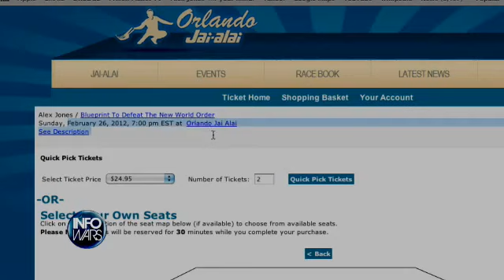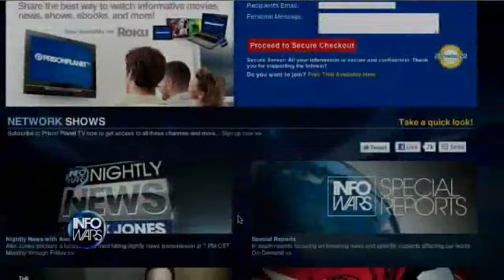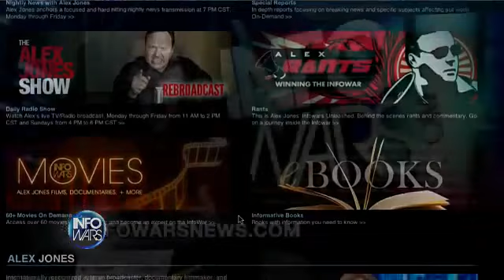Aaron Dykes Reports on Alex's Reclaiming America Tour Held in Dallas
Kurt Nimmo

On the Monday, February 20 edition of Infowars Nightly News, host Rob Dew talks with Aaron Dykes about Alex's speech in Dallas. Dew and Dykes also cover other assorted news items.